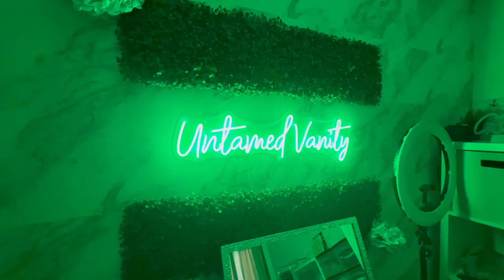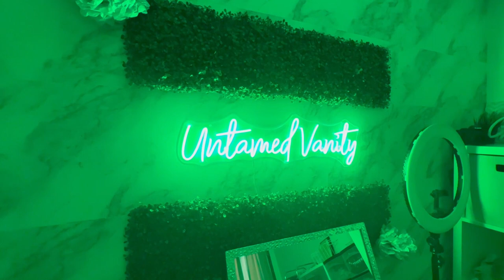another productive day in the life | running errands, office tour, getting ready for DFW, gym [VLOG]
Hey babes! Here's another day in the life vlog that I hope you enjoy. -xoxost ❤️

MELANATED BABES! JOIN MY FACEBOOK GROUP 🖤 "Creative Black Girls" - A Space to Inspire, Uplift and Connect Black Creatives